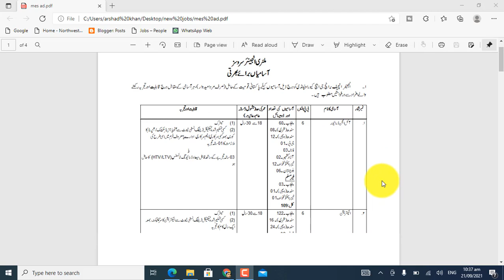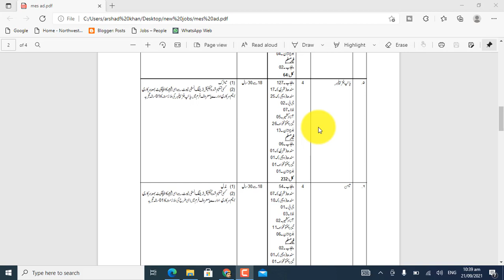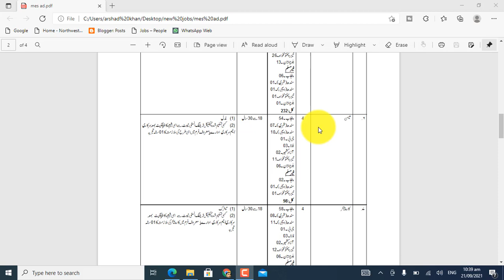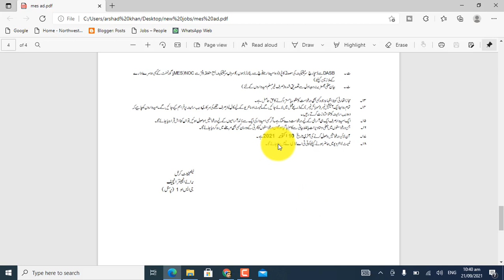MES Jobs 2021 Advertisement Apply Online – Military Engineering Services Jobs 2021